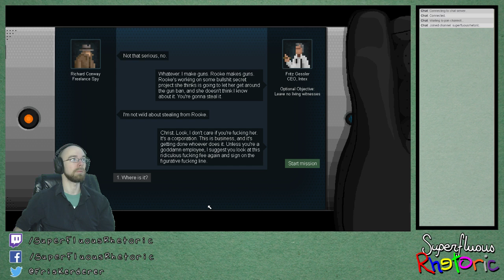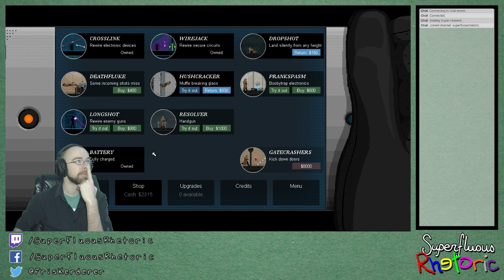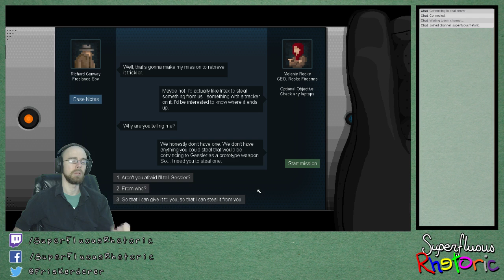Feeling froggy? Jump! (Gunpoint Let's Play) (Part 8)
Snazzy Jazz, Fancy Trenchcoats, Super-powered Bullfrog Projectile Trousers... Let's JUMP into a Let's Play of Gunpoint!

I'm a social butterfly!